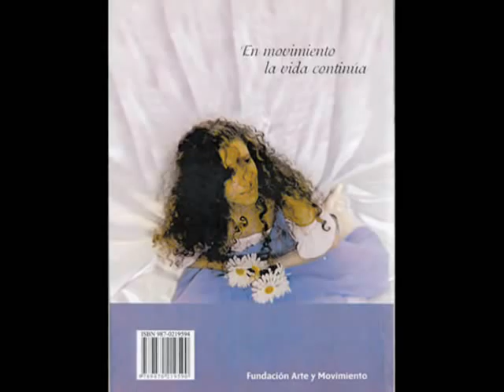LOURDES BIANCHI CLASSIQUE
DANZA